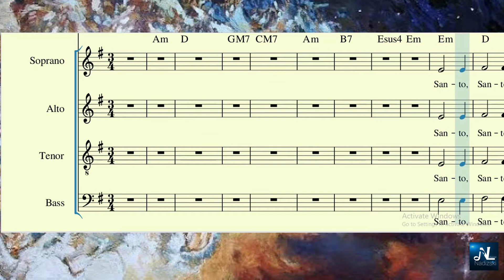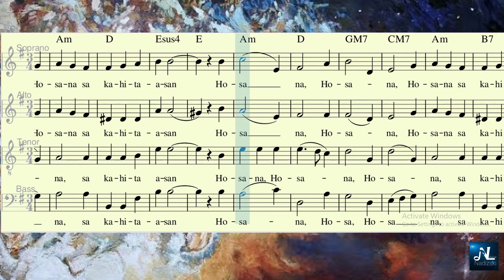SANTO (TINAPAY NG BUHAY) Tenor Vocal Guide